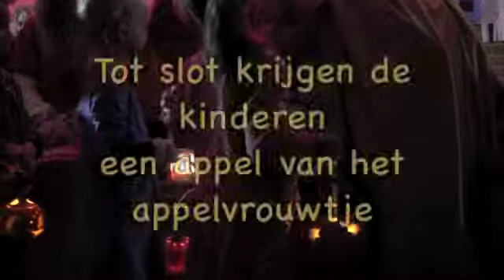131111 Sint Maarten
Sint Maartensfeest Rudolf Steinerschool